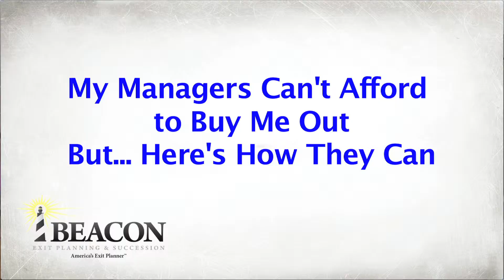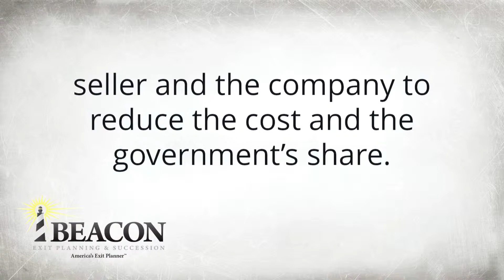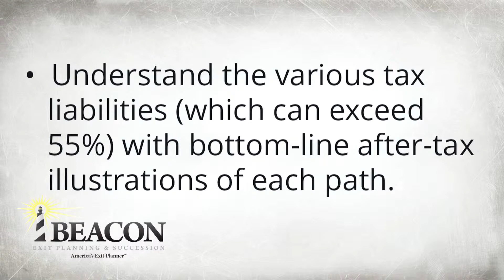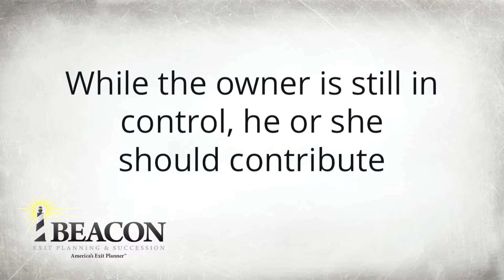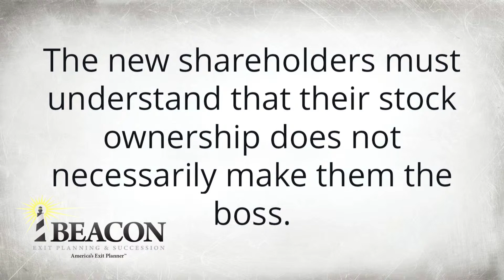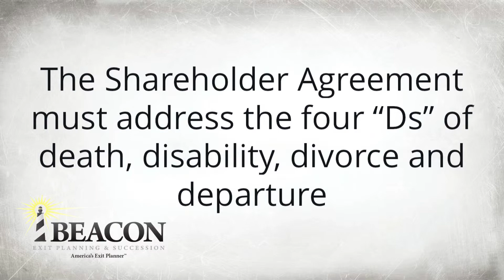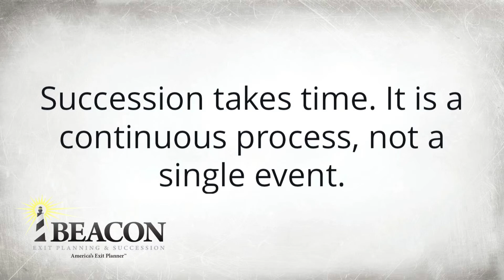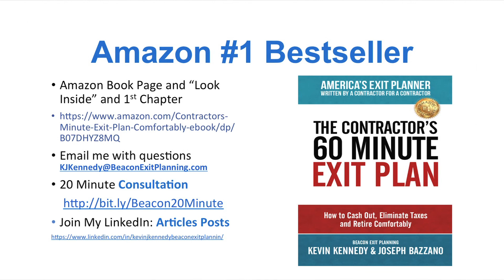Manager's Can't Afford to Buy Me Out